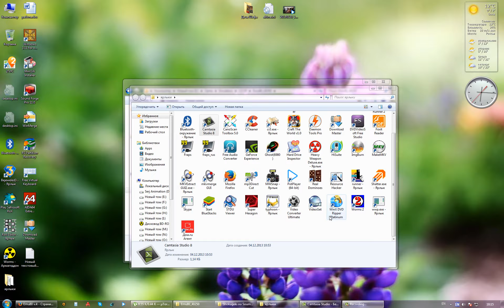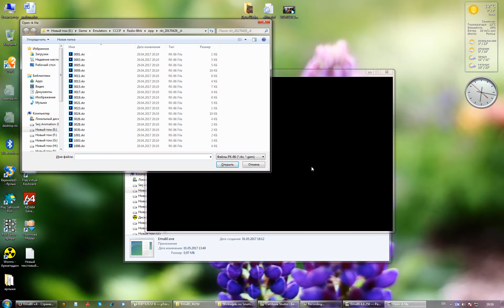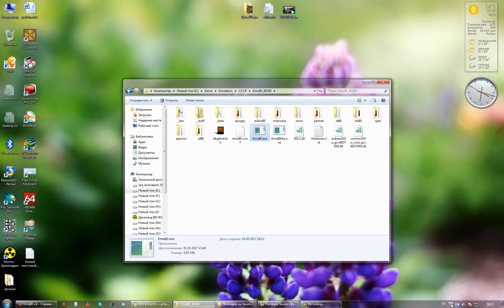emu80 v4 40250 error